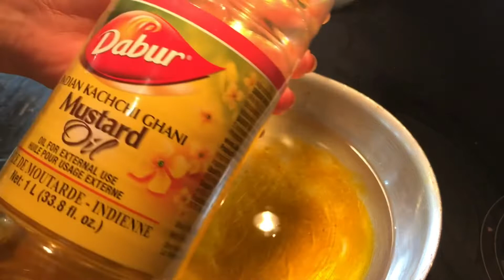Let’s Cook! Quick&Easy way ☺️ [ Green Tomato Fritters ] 😊😍😋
Learn easy way how to make green tomato fritters 😊

Ingredients
Green tomatoes 1/2 Ib sliced  or as you like
Salt  2 tsp kosher
Mix half pepper , chilli salt In flour  take  tomato slice cover with flour  cover all like these
Corn meal ./ gram flour  1/2 cup
Bread crumbs / phrnko 1/2 cup
Mix both and remaining spices
Egg 2
Any herb chopped  1-2 tbsp
Milk 1/2 cup
Mix all 3 well

Take covered tomato sliced dip In egg batter then corn , bread  mixture  fry them till golden  take It out in paper towel enjoy with any sauce Chutney , ketchup